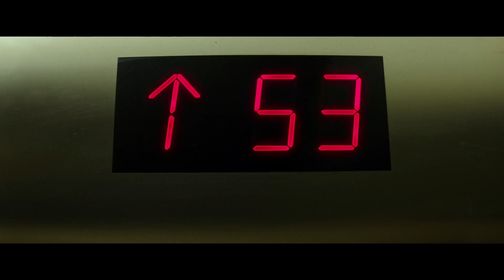TEENAGE MUTANT NINJA TURTLES | Knock Knock Music Trailer | Nederland | Paramount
De officiële Music Trailer van Ninja Turtles van producent Michael Bay met o.a. Megan Fox en Will Arnettt. 21 augustus in de bioscoop, in 3D.